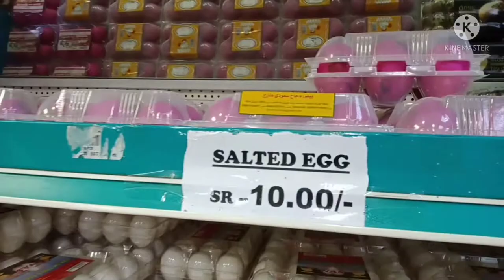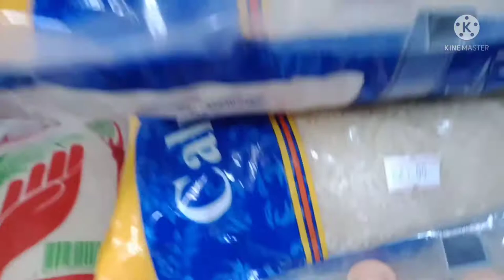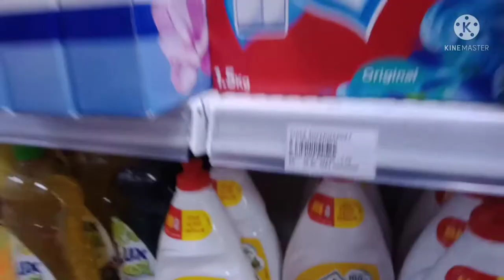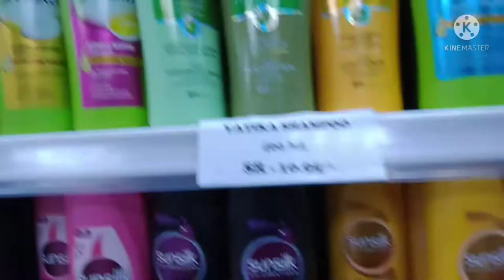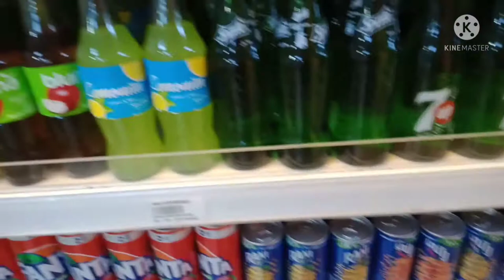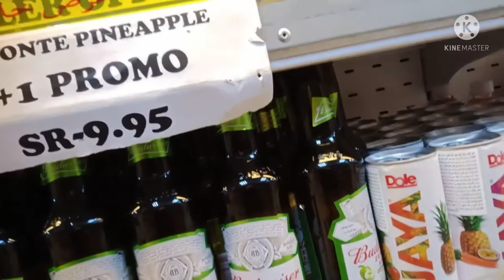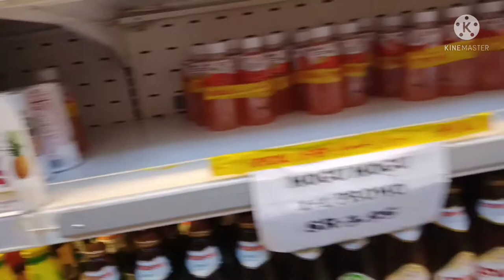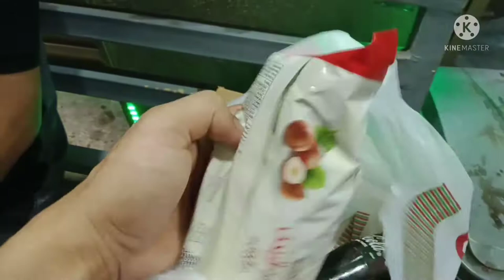pinas super market here in khobar 🇵🇭